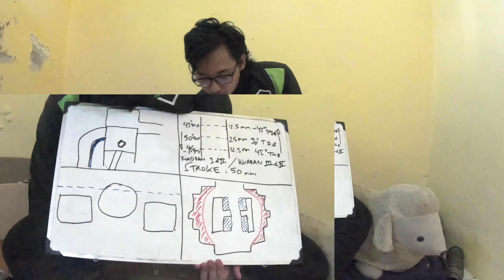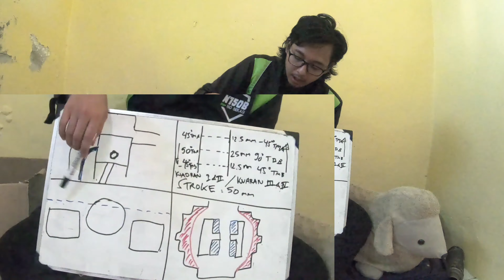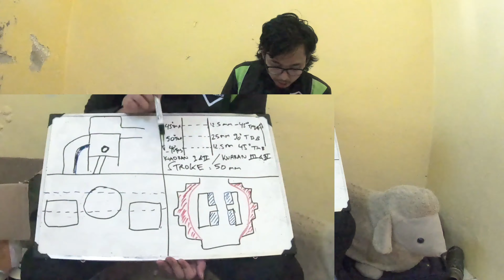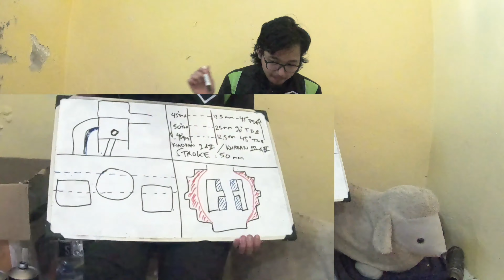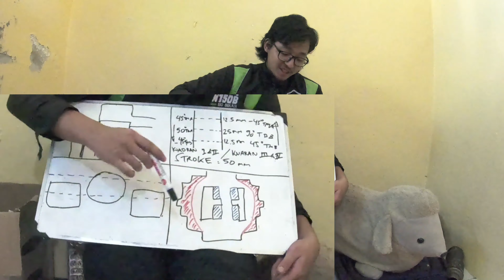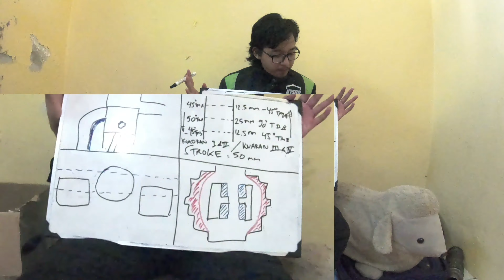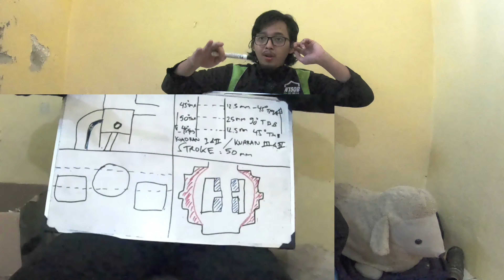Porting 2 Tak, part 2 (Vlog 33)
Pengingat bahwa dalam mesin fluida akan mengalir dari tekanan tinggi ke tekanan rendah
Prinsip ini akan tetap digunakan dalam mesin 2 tak
Rasio kompresi 2 tak biasanya tergolong rendah karna piston punya jarak yg cukup tinggi dengan cylinder head
Hal ini bukan berarti tidak bisa ditinggikan, bisa dengan cara rubah profil piston atau rubah cylinder head (kop)
Proses pada mesin 2 tak walawpun terlihat secara umum seperti in dan out terjadi pada 1 fase sebetulnya tidak
Fase out  biasanya terjadi terlebih dahulu karna lubang exhaust biasanya lebih tinggi
Udara mengalir ke arah expansion chamber
Lubang transfer terbuka, maka proses AFM baru masuk ke ruang bakar

Lubang transfer terlalu tinggi akan menyebabkan tenaga di RPM rendah semakin kecil, karna saat stroke ke atas, disaat lubang transfer tertutup, lubang exhaust masih terbuka dan sebagian AFM akan terbuang, walawpun sudah ada expansion chamber, bila secondary exhaust portnya juga paten terbuka dari rpm kecil, tekanan balik dari knalpot tidak akan cukup dan membuat pembakaran dalam chamber jadi tidak sempurna, tekanan dalam chamber pun akan turun
Hal ini juga berlaku bila lubang exhaust terlalu kebawah portingannya karna saat stroke turun akan ada AFM yg terbuang juga dan dampaknya bisa lebih besar karna tekanan dalam chamber belum fix (lubang transfer belum tertutup sempurna)

Pada porting lubang transfer pun mirip
Bila terlalu banyak lekukan maka akan terlalu banyak turbulensi terutama di rpm tinggi
Tinggi lubang transfer jangan sampai melebihi tinggi lubang exhaust, karna bila lubang exhaust tertutup dahulu maka akan ada tekanan balik ke arah lubang transfer sampai ke arah membran
Lubang transferpun tidak bisa terlalu rendah
Lubang yg terlalu rendah juga kurang baik karna artinya untuk menekuk lubang porting ke arah bawah butuh membuat jalur dan mengurangi wilayah penyebaran suhu + getaran naik

Lubang transfer dan bilas (?)
Konsepnya sama 2 lubang tersebut sama sama lubang yg diperuntukan untuk memasukan AFM ke dalam chamber, hanya saja di model cylinder blok yg agak jadul lubang bilas biasanya berada di posisi berlawanan sehingga seperti membilas, sementara lubang transfer di sisi
Kembali ke konsepnya
Kalimat bilas sebetulnya sama saja, karna sekalipun tidak berhadapan, fluida akan tetap mengalir dari tekanan tinggi ke rendah
Selama lubang exhaust lebih tinggi/mendekati TMA

Porting biasanya akan melebarkan ke sisi baik itu porting exhaust maupun transfer (bilas)
Hal ini bukan tanpa resiko
Semakin besar lubangnya maka wilayah dinding kosong akan semakin banyak
Saat di rpm tinggi berpotensi nyangkut terutama pada stopper bila mesin tidak presisi dan goyang

Untuk meninggikan performa penggantian/penambalan bagian crankshaft juga bisa digunakan
More torque = more power
Sementara rumus sederhana torsi sendirk adalah
Tau = inertia x akselerasi sudut
Inersia sendiri bergantung pada bentuk, jari jari, dan massa
Yg artinya bila massa semakin tinggi, inersia akan semakin tinggi, torsi akan semakin tinggi, power semakin tinggi

Tekanan dalam mesin bawah juga bisa dimanfaatkan pada mesin 2 tak untuk memperlancar fluida yang mengalir dari crankcase ke chamber (balik ke statement awal)

Adapun biasanya digunakan perhitungan mili meter, berikut tak jabarkan cara mudahnya menghitung

Contoh kasus
Panjang langkah : 50mm
1 rotasi 360°
Maka per langkah adalah 180°
Bila lubang exhaust mulai terbuka di 14.5mm dari atas cylinder blok, lalu ada jarak 2mm antara dinding liner bagian atas dan top dead center (biasanya ada bekasnya antara bagian yg terbakar dan bagian yg tidak terbakar di liner)
Maka
(14,5-2)/50x180°= 45° crankshaft

Hal ini penting untuk pembahasan selanjutnya mengenai ignition dan combustion timing pada 2 tak

Side note :
Pada mesin mesin tertentu lubang exhaust tidak hanya 1
Bisa 2, bisa 3 bahkan ditotal bisa 5
Pada kecepatan rendah area exhaust yg terlalu lebar menghasilkan power yang cukup rendah, marna banyak kehilangan tekanan di dalam chamber
So please don't close/ your exhaust valve permanently (KIPS, RC Valve, dll)
Kalau ditutup permanen maka permanen juga performa di rpm atas loyo
Kalau dibuka permanen maka permanen juga performa di rpm bawah loyo

Sekian semoga bisa berguna